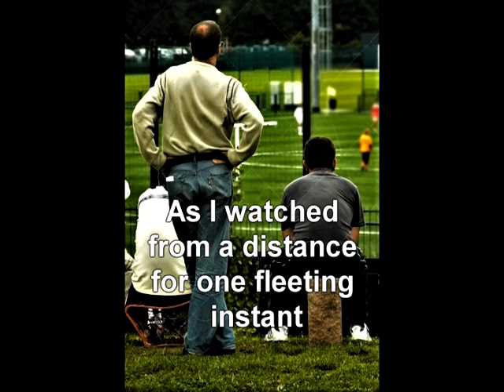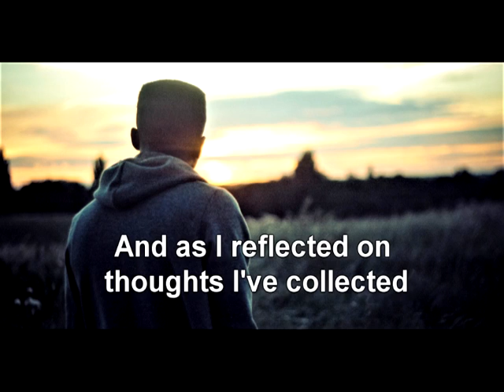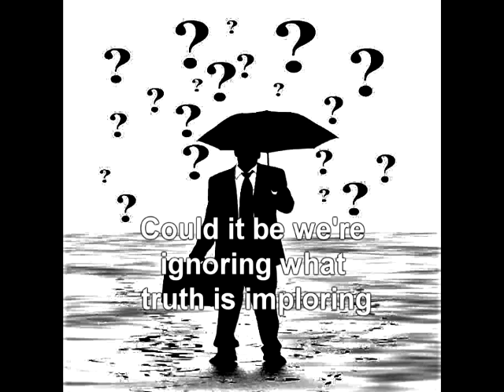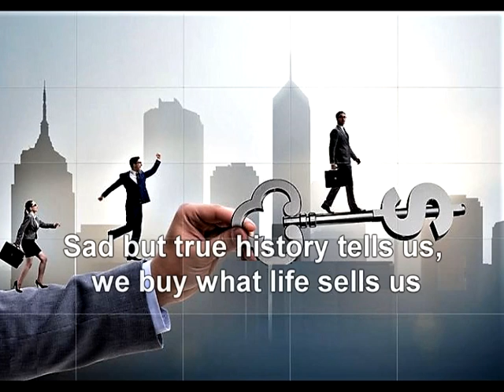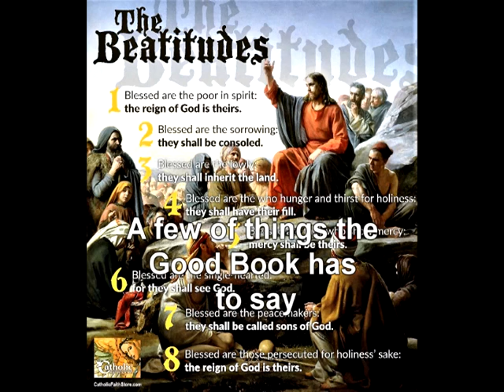The Games Children Play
Original song by John Hartshorn put to music video.